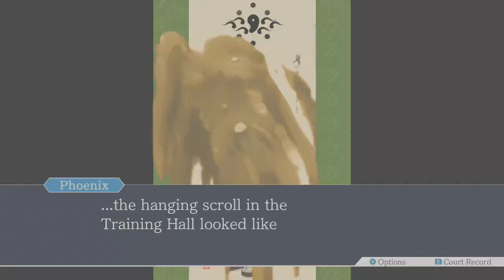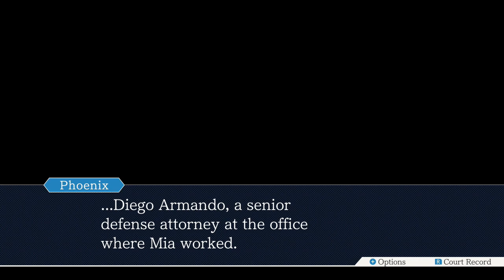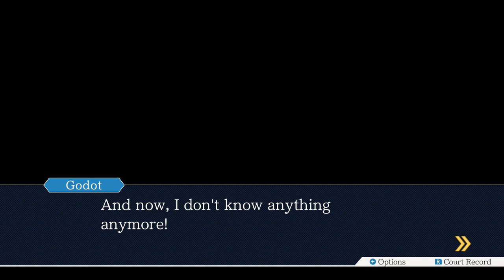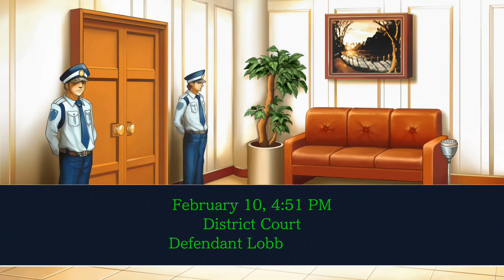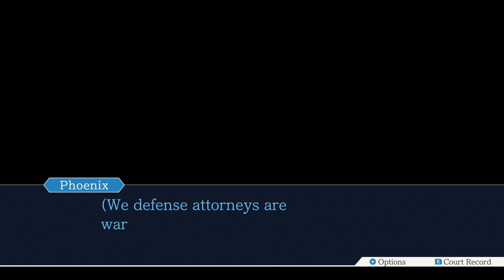Ace Attorney Trials & Tribulations: Bridge to the Turnabout (Day 3 - Trial Latter)